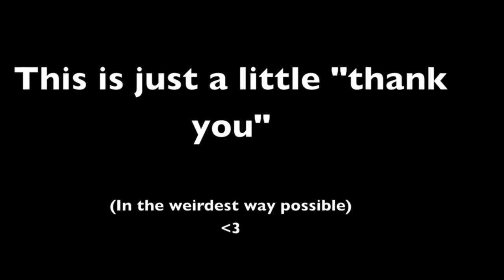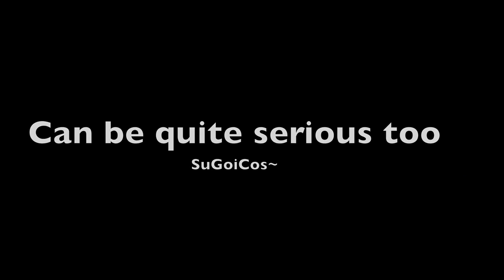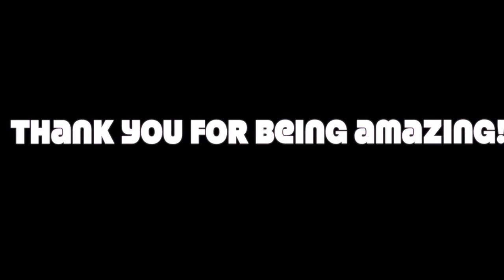5th Anniversary Poop Vid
This is to celebrate our 5th anniversary~!

None of what you are about to see is staged, this is all the random stuff we do when we film for our acts or short vids taken on conventions. We discovered that we love each other in a very "special" way~! and wanted to share it with you, so you can see that we are just as wierd as everybody else.

Subs are in the vid! If you actually want to understand what we are saying in Dutch if you don't know the language. (English subs)

- Jaysome Pictures
- Simply DrCow
- Daisetsu
- & many more~